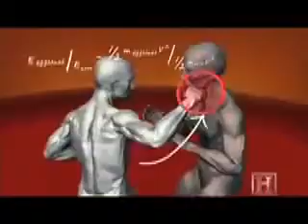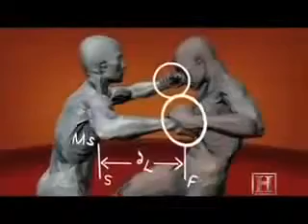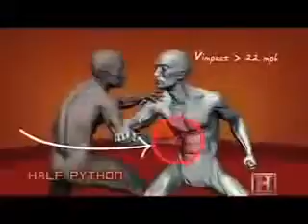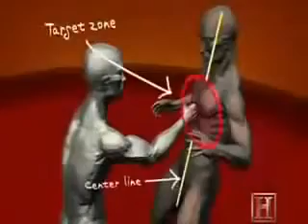научиться драться learn to fight in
Удары